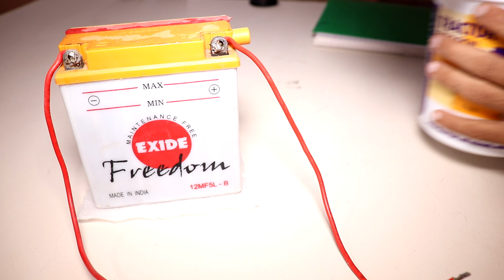Inverter के लिए सस्ती Battery बनाना सीखे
3s Bms
Power Bank